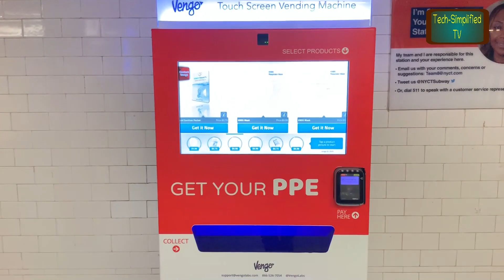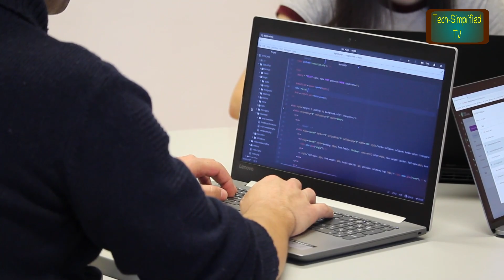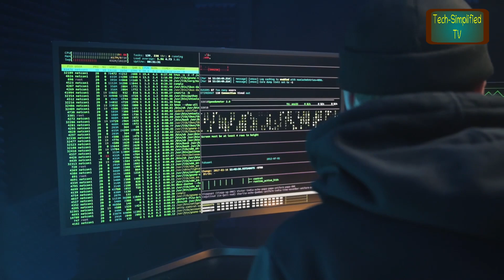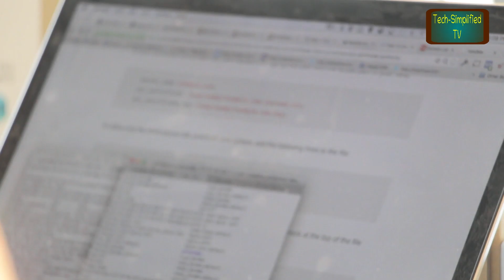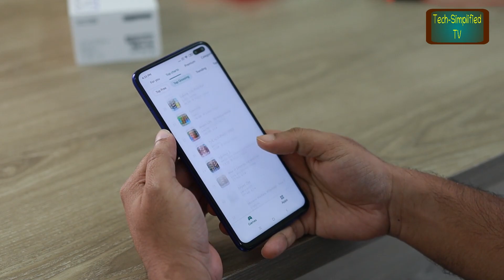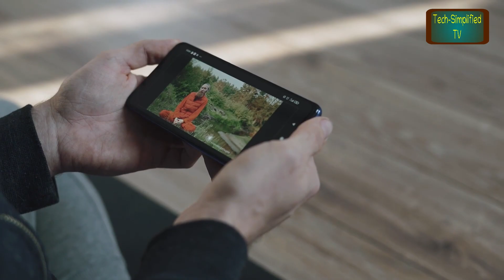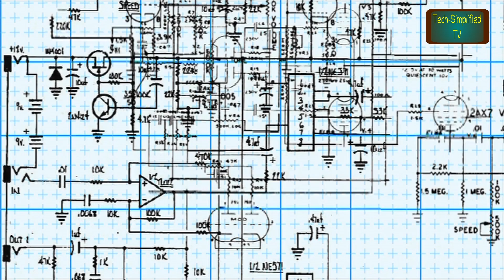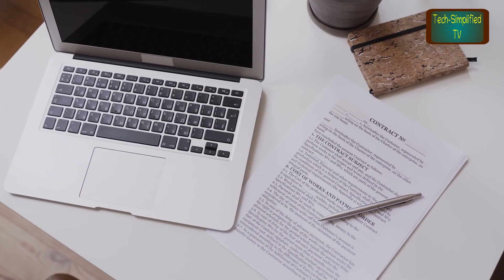Making the Transition from Embedded Systems to VLSI: A Step-by-Step Guide ! QnA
This video provides an introduction to the world of embedded systems and explores the required skills for embedded system engineers. It discusses various job roles within the embedded systems industry and evaluates whether embedded systems is a good career option. The video also offers practical tips and guidance for making a successful career transition from embedded systems to VLSI.

Embeded To VLSI : Domain Change Possible ?

Chapters :
00:00 Beginning and Intro
00:37 Introduction
02:11 Embeded System Engineer Required Skills
04:10 Job Roles In Embeded System
07:28 Is Embedded Systems a Good Career Option ?
09:12 Embeded TO VLSI Job Switch

Courtesy:
Image by Jorge Guillen from Pixabay
Photo by Jopwell from Pexels
Photo by Medhat Ayad
Photo by Pixabay
Image by Republica from Pixabay
Photo by eminumana
Photo by RODNAE Productions
Image by Ferenc Keresi from Pixabay
Video by fauxels
Video by CityXcape
Video by Juan Ordonez
Video by Samson Katt
Video by Eros Silva from Pixabay
Video by RODNAE Productions
Video by Free Videos
Video by Pavel Danilyuk
Video by Edouard Matte
Video by Pixabay
Video by J Rondeau
Video by Tima Miroshnichenko
Video by João Adão
Video by Kindel Media
Video by Albert Muns from Pixabay
Video by MART PRODUCTION
Video by Thirdman
Video by ALL IZ Well
Video by Foysal Ahmed
Video by Wojciech
Video by Jack Sparrow
Video by Tomislav Jakupec from Pixabay
Video by Rajeshkannan from Pixabay
Video by Amy from Pixabay
Video by olia danilevich
Video by Vimeo-Free-Videos from Pixabay
Video by Ketut Subiyanto
Video by Anna Tarazevich
Video by Michelangelo Buonarroti
Video by Life-Of-Vids from Pixabay
Video by 3 6 from Pixabay